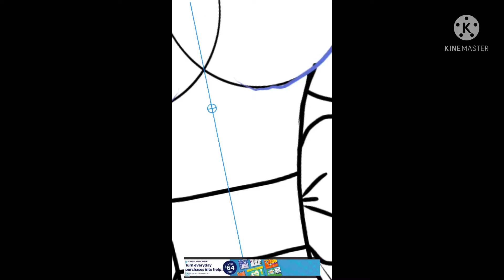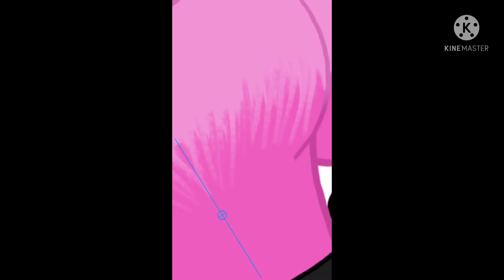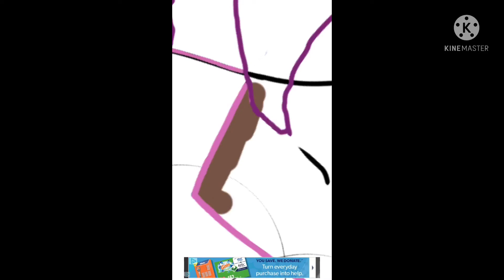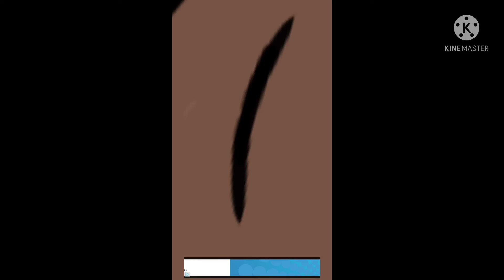Omnisexual! (As a character/outfit)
Hello guys!! 👋
I loosely based this one off myself cause - why not?

I did this one with IbisPaint and Kine Master.
But o hope you like and enjoy the video!